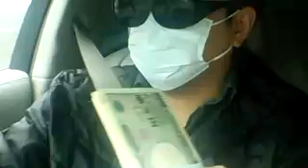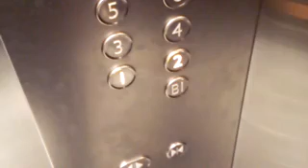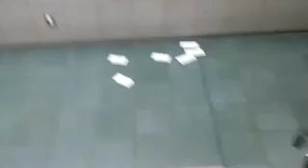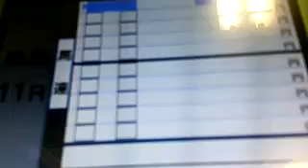4146621 ＪＣ１００万円１点買い④（´・ω・`）20171126